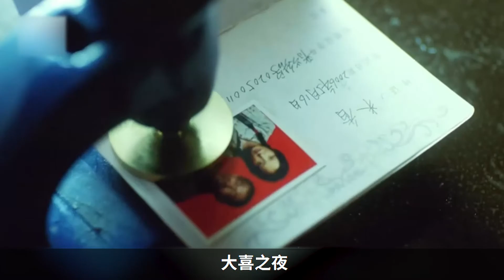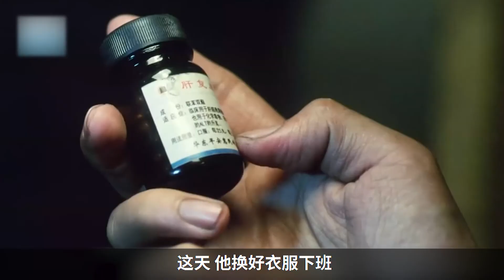女子专门嫁给残疾矿工，好等他矿难后领抚恤金！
电影解说《米香》